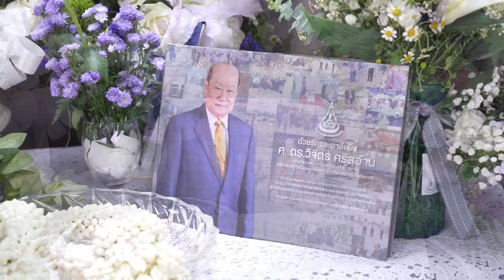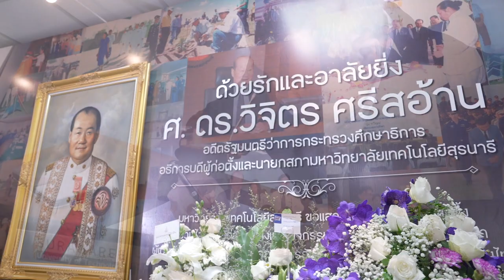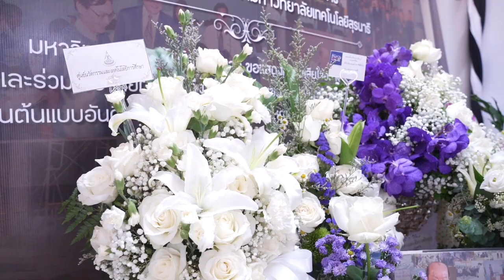พิธีแสดงความอาลัยต่อการถึงแก่ อนิจกรรม ของศาสตราจารย์ ดร.วิจิตร ศรีสอ้าน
ประชาคม มทส. ร่วมพิธีแสดงความอาลัยต่อการถึงแก่ อนิจกรรม ของศาสตราจารย์ ดร.วิจิตร ศรีสอ้าน อธิการบดีผู้ก่อตั้ง และนายกสภามหาวิทยาลัยเทคโนโลยีสุรนารี นักการศึกษา ผู้เป็นต้นแบบอันดีงาม และมีคุณูปการอันยิ่งใหญ่ต่อ มทส. และวงการอุดมศึกษาของไทย 3 ตุลาคม 2566